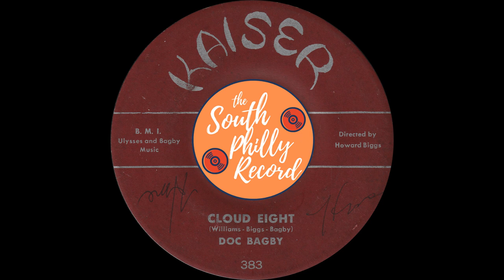Doc Bagby - Cloud Eight (Kaiser 1956)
Doc Bagby - Cloud Eight
Kaiser 383 (K&M-584-1)
Philadelphia, PA - 1956
Written by Kae Williams, Howard Biggs & Doc Bagby
Directed by Howard Biggs
- The South Philly Record -
Forgotten records from the Philadelphia area archived from the lifelong and ever-growing collection of disc jockey, Jimmy DePre. All songs uploaded are digitized from the original 45s or LPs and then lovingly remastered.